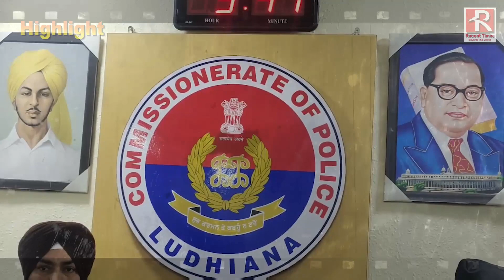ਵੱਡੇ ਸ਼ਹਿਰ ਚ ਵੱਡੀ ਨ ਸ਼ੇ ਦੀ ਖੇ ਪ, ਕਾਰ ਭਜਾ ਹੈ ਰੋ ਇ ਨ ਲੈਕੇ ਚਲੇ ਸੀ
Watch Recent Times
Recent Times is an educative and informative channel having thousands of followers on Youtube and Facebook, we promote inventions, education and information.